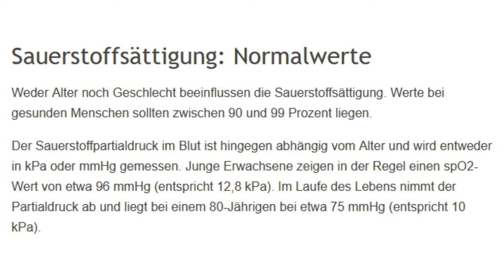Masken und O2 im Blut - (Verschlechtern Masken den Wert tatsächlich so extrem?)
Ich fahre täglich mit einer FFP3 Maske in die Arbeit. Das dauert ca 45 Minuten. Nach erreichen meines Büros habe ich den sp=2 Wert mittels Pulsoximeter gemessen und danach die Maske abgenommen und nach 10 Minuten nochmal gemassen. Ich bin inzwischen 57 Jahre jung. Das nur wegen der Normalwerte, die ich am Ende des Videos einblende.

Fazit: Mit Maske ein unterer Wert von 94 ohne Maske oberer Wert 97. Damit kann ich die Aussage die getroffen wird nicht bestätigen.

Allerdings gibt es sicher Risiken. Verkeimung der Maske, wenn sie nicht oder ungenügend desinfiziert wird. Eine Erhöhung des Atemwiederstandes. Das ein Mund Nasen Bedeckung nicht gegen Viren hilft, läßt sich nicht leugnen.

Wie das bei Kindern aussieht, die ein kleineres Lungenvolumen haben, kann und will ich nicht beurteilen! Es scheinen Fakten vor zu liegen, das Kinder gefährdet sein könnten und das alleine reicht aus um die Maskenpflicht bei Kindern und Jugendlichen zu überdenken.

Ich trage die Maske, da sie mir nicht schadet, außer meinem Geldbeutel, wenn ich sie nicht aufsetze.